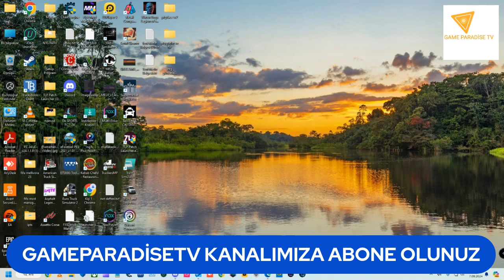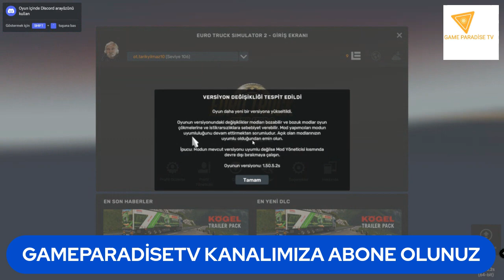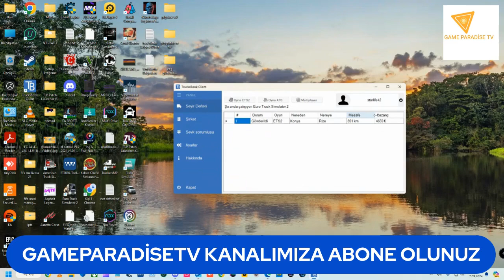07.09.2024eurotrucksimuatorOyuncuyusBisMap v1.4 yeni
BİLGİSAYAR,ANDROİD OYUNLARI OYNANAN BU KANALIMIZDA GÜZEL VAKİT GEÇİRİLİR 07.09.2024eurotrucksimuatorOyuncuyusBisMap v1.4 yeni